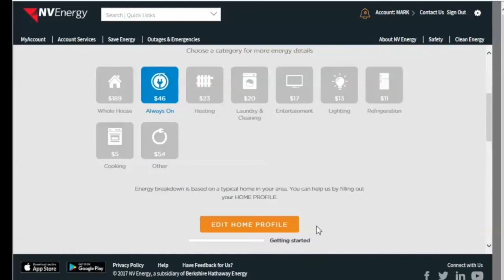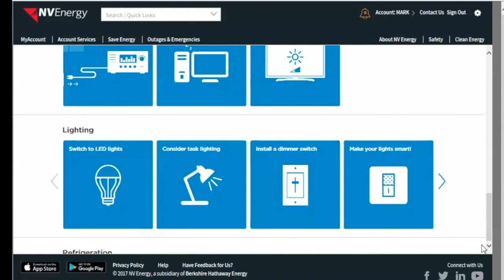Where is your energy going?